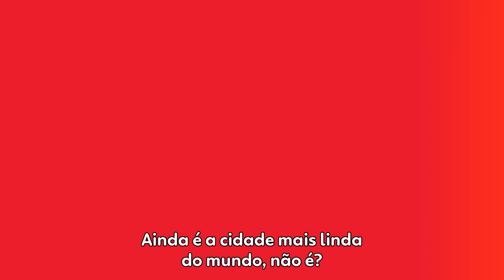Selva de Pedra | Novela | Globoplay